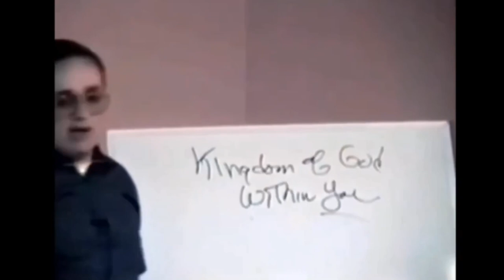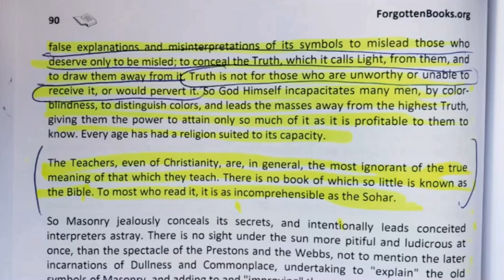Marty Leeds reads from Morals and Dogma - What do we REALLY Know about Masonry?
What if we had Freemasonry all Wrong? What if the Deceivers of this world had this planned all along?
It’s seems to be the common theme in the “Flat Earth Community” we’ve been blaming and accusing the a Freemasons of Constructing the Big Bang Evolution Lie and are followers of Satan. I can’t say I didn’t think this thought and shared posts of how evil all those Freemasons were.. What if Freemasonry was infiltrated at an early stage and used to take the fall if something such as an awakening like this?
The deceivers have Occulted the shape of the world and Have successfully programmed the entire world into think we’re living on a spinning ball through in infinite  space where such a place doesn’t exist.
What if the satanic evil forces that constructed this illusion used the same symbols the Freemasons use which came directly from the bible and Geometry by the way, to mock God and the Brotherhood that was shedding Light on what the Bible Actually was?
If you are unaware, the Bible
is Astrotheological it tell us about the Heavens and how they work, it tells us what we are and how to live, it speaks in parabolas because man doesn’t not take God’s Word as it is, the Bible is Mathematics the Bible is Geometry, and that’s the path a Freemason goes on if he chooses to find all this wisdom. Im merely sharing with you what I have come to Research and study not alone but learning from people who have more knowledge than I. If we think we know it all and claim other to be wrong without the proper research we tend to become confirmation biased and let our ego drive us.

Remember the only think we knew more than yesterday is how much we don’t know, I do recommend every go watch this Lecture From @MartyLeeds33 just search for Marty Leeds Live.
Don’t put yourself in a box by refusing to research something that could change your entire outlook on something AGAIN.. Well we can’t all be naive to think the Globe Earth is the only thing they’re lying to us about. We are Living in the age of Deception.